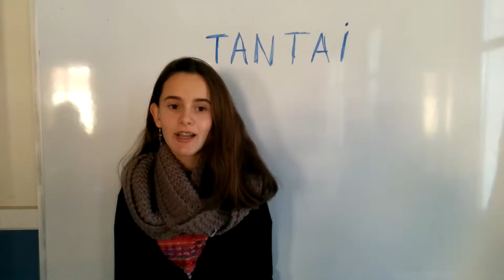tantai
1. iz. BOT. Adarkadura monopodiala duten zuhaitzetan, koniferoetan kasu, zuhaitzaren erdiko puja; edozein zuhaitzen adar garaiena edo erdikoa. 2. iz. Zuhaitz luzea. 3. iz. Zutikako makila edo habe lodixka, luze eta zuzena; bereziki, itsasontzietako masta. 4. izond. Altua, garaia. Hori bai mutil tantaia. (Harluxet Hiztegi Entziklopedikoa)